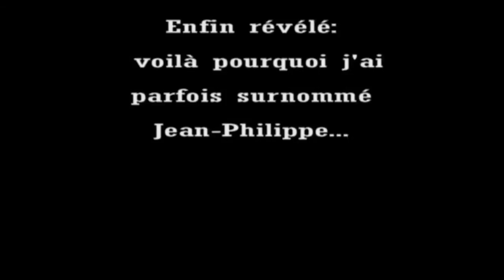L'origine du "Gros Lulu" dévoilée !